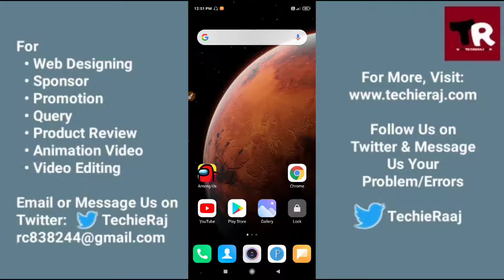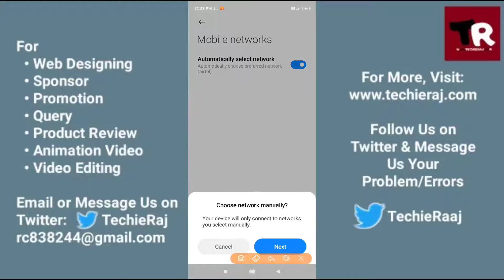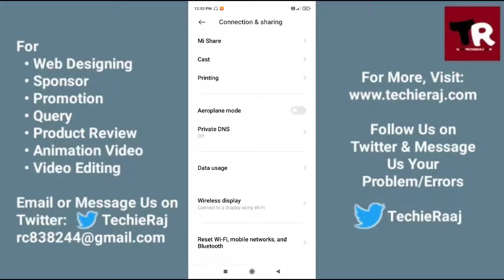How to Set Network in Redmi Note 9 Pro